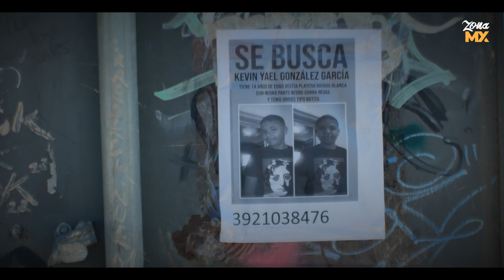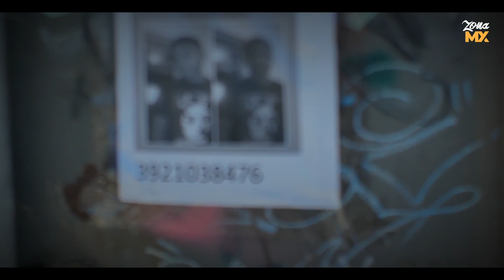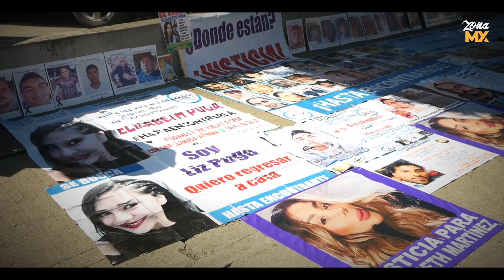Desapariciones de menores en Tijuana -ZONA MX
Desapariciones y homicidios llegan a niños y adolescentes.

Producción Daniel Ayala, reportera Ana Lilia Ramírez